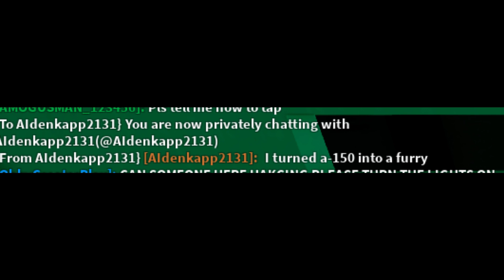stop STOP STOP STOP STOP STOP STOP STOP STOP STOP STOP STOP STOP STOP STOP STOP STOP STOP STOP